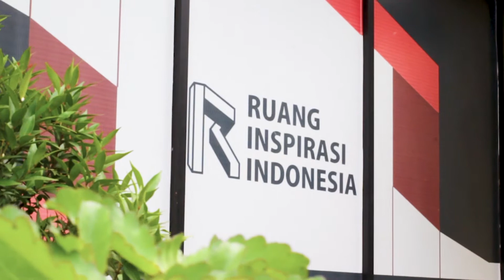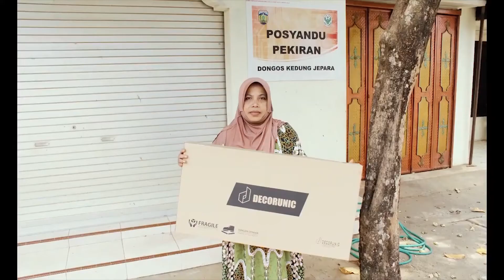Company Profile Decorunic | English Subtitle